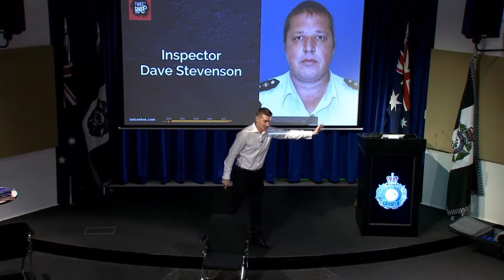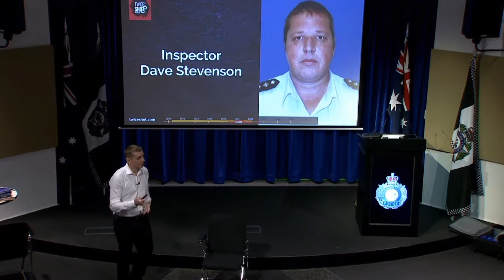'Bringing down the wall' – Australian Federal Police HQ, Canberra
Following two reconstructions of Daryl’s mouth, suffering the effects of Post Traumatic Stress, and weathering negative comments, he had erected a wall between himself and the outside world. He was a closed shop, one colleague at this time described Daryl as a ‘ghost’. However, one amazing leader with incredible interpersonal skills, over time, was able to bring down this wall, earn Daryl’s trust, and help him go on to achieve great successes, personally and professionally. See Daryl talk about the pivotal event that forever change his life, and the lives of his parents, Alan and Eileen, in a very positive way, and the amazing leadership skills displayed by Inspector David Andrew Stevenson, a leader we should all aspire to emulate.